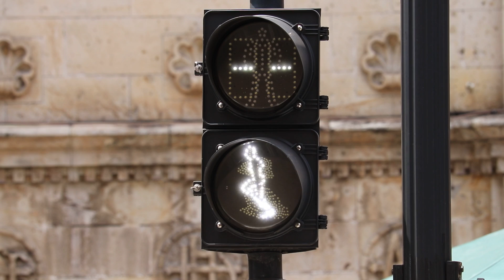Walk don't run